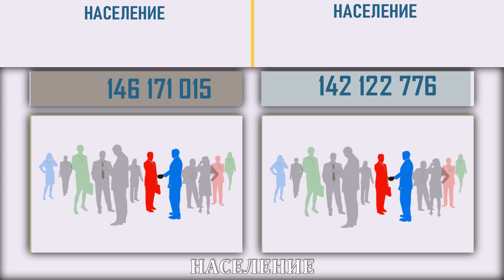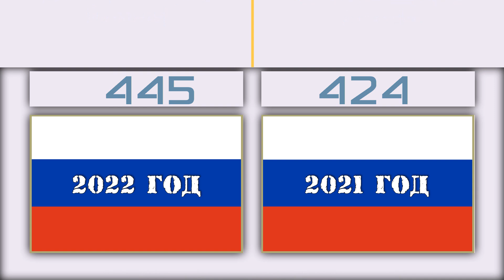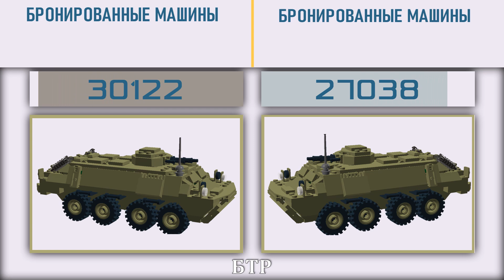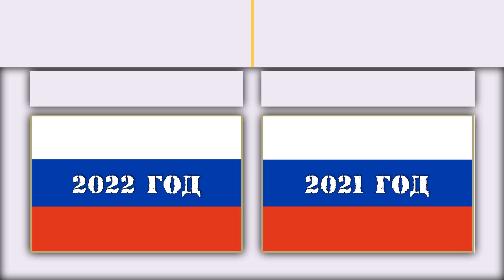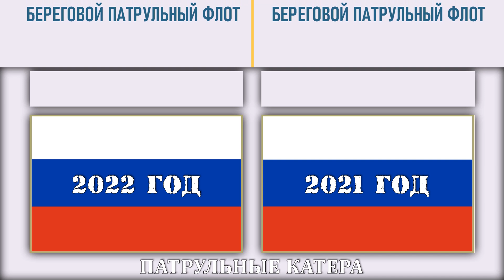Россия 2021 VS Россия 2022 🇷🇺 Армия 2022🇷🇺 Сравнение военной мощи